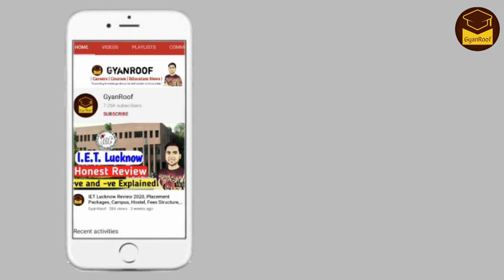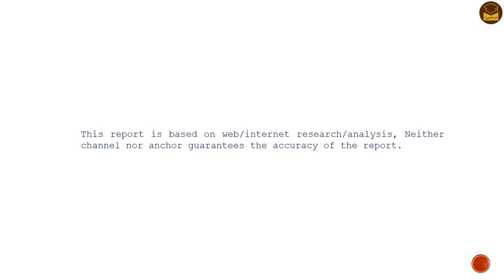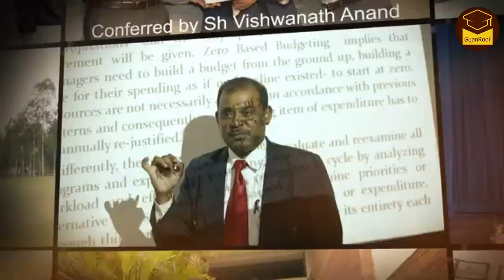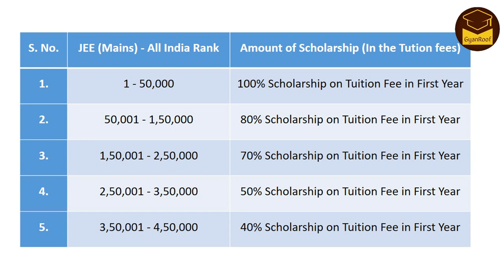Big News: Btech Scholarship 2022 Date Released | Scholarships for Engineering Students 2022 |JEE2022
Big News: Btech Scholarship 2022 Date Released | Scholarships for Engineering Students 2022 | JEE Mains 2022 | GyanRoof

NIT Patna | 44 Lakh CSE Package | Cut Off 2020 | Campus Tour | Hostel Room | College Review | 2021

JIIT Noida | 43 Lakh Package | CSE Cutoff 2021 | Campus Tour | Admission 2021 | JIIT Noida vs Thapar

Best Btech college in Delhi 2021 - 1 Crore का Package | Campus Tour | fee structure | Exam Admission

MNIT Jaipur Cut Off 2021 | Jee Mains 2021 Cut Off | Marks Vs Percentile | Minimum Marks For top NIT

NIT Jalandhar Cut Off 2021 | NIT Cut Off JEE Mains 2021 | Minimum Rank for NIT | Marks vs Percentile

MNNIT Allahabad Cutoff 2021 | Jee Mains 2021 Cut Off | Marks Vs Percentile | Minimum Marks For NIT

NIT Warangal Cut Off 2021 | Jee Mains 2021 Cut Off | Marks Vs Percentile | Minimum Marks For top NIT

NIT Hamirpur Cut Off 2021 | NIT Cut off Jee Mains 2021 | Minimum Marks for nit | marks vs percentile

JEE Mains 2021 Marks vs Rank | JEE Mains 2021 Marks vs Percentile vs Rank | Result Date |NIT College

Category Wise JEE Mains 2021 Expected Cut Off | NIT IIIT Cut Off 2021 | NIT College Campus Tour

NIT Delhi Review 2121 | Placement Packages | Campus Tour | NIT Cut Off 2021 JEE Mains | Hostel |Fess

How To Get Admission In NIT College in India, NIT Admission Process 2021, JoSAA, Jee mains, B.Tech

Frequently Asked Questions About Quantum University Scholarship 2021 Are Below –
BTECH SCHOLARSHIP
SCHOLARSHIPS FOR ENGINEERING STUDENTS 2022
B.TECH SCHOLARSHIPS DETAILS FOR ENGINEERING STUDENTS
GOVERNMENT SCHOLARSHIP FOR BTECH STUDENTS
BTECH SCHOLARSHIP 2022
BTECH SCHOLARSHIP AMOUNT
BTECH SCHOLARSHIP 2022 LAST DATE
Q CARE EXAM 2022
QUANTUM UNIVERSITY ROORKEE
QUANTUM UNIVERSITY REVIEWS
QUANTUM UNIVERSITY CAMPUS TOUR
QUANTUM UNIVERSITY ROORKEE ADMISSION
QUANTUM UNIVERSITY ROORKEE BTECH
QUANTUM UNIVERSITY ROORKEE SCHOLARSHIP
SCHOLARSHIP FOR BTECH STUDENTS 2022
SCHOLARSHIP FOR ENGINEERING STUDENTS 2021
BTECH SCHOLARSHIP STATUS
JEE MAIN
JEE ADVANCE
TOP 10 BEST UNIVERSITIES IN INDIA
TOP UNIVERSITY IN INDIA
TOP 10 BEST EDUCATION INSTITUTE IN INDIA
 BEST UNIVERSITY
TOP UNIVERSITY
UNIVERSITY SCHOLARSHIP
 INDIA EDUCATION
SCHOLARSHIPS
 SCHOLARSHIPS IN INDIA AFTER 12TH
SCHOLARSHIPS FOR 12TH PASSED STUDENTS
 TOP SCHOLARSHIPS IN INDIA
SCHOLARSHIP FOR BTECH STUDENTS
SCHOLARSHIPS AFTER 12TH PASSED STUDENTS IN INDIA
 TOP SCHOLARSHIPS FOR 12TH PASSED STUDENTS
 INDIA SCHOLARSHIP